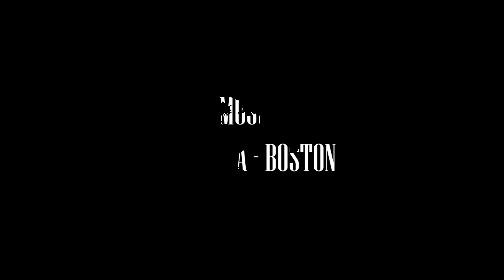Czech Republic 2020 - Plzen